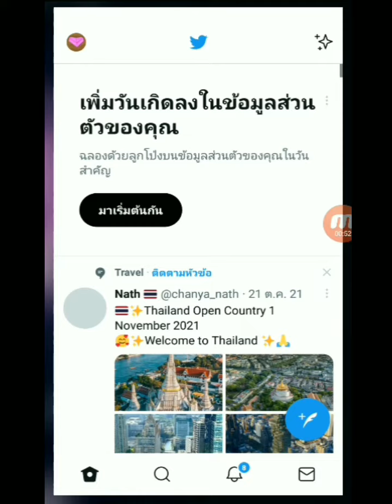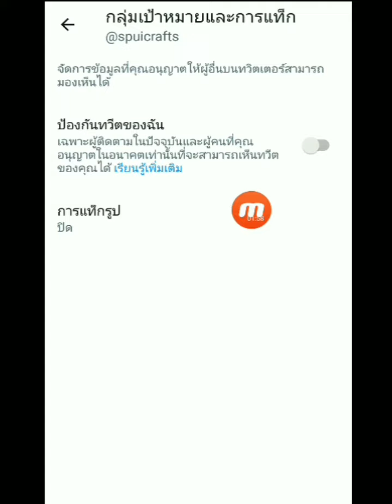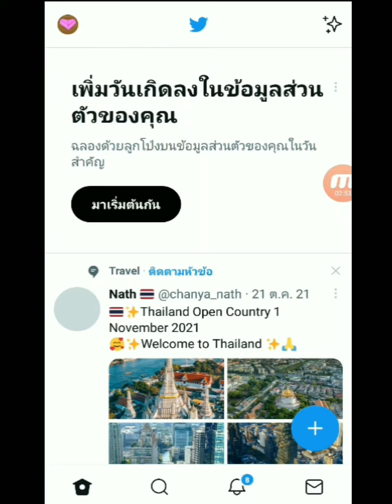วิธีตั้งค่าบัญชีทวิตเตอร์จากบัญชีส่วนตัวให้เป็นบัญชีสาธารณะ เปิด twitter เป็นแบบสาธารณะ